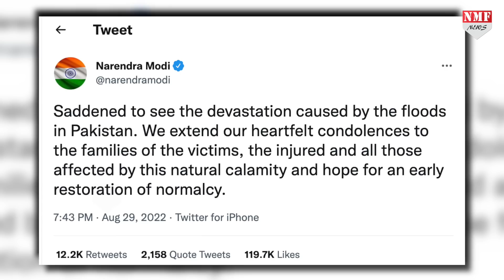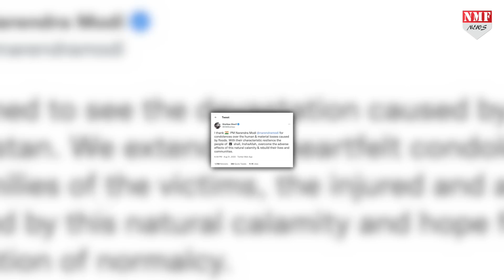PM Modi के काम को देखकर Pakistan के पीएम Shahbaz Sharif ने कहा शुक्रिया, लेकिन क्यों ?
प्रधानमंत्री नरेंद्र मोदी ने भी पाकिस्तान में आई बाढ़ पर दुख जताते हुए पीड़ितों, घायलों और इस प्राकृतिक आपदा से प्रभावित सभी लोगों के परिवारों के प्रति अपनी हार्दिक संवेदना व्यक्त की… इसके तुरंत बाद पाकिस्तान के प्रधानमंत्री शहबाज शरीफ ने पीएम मोदी का आभार जताया है

ASHU
AMIN